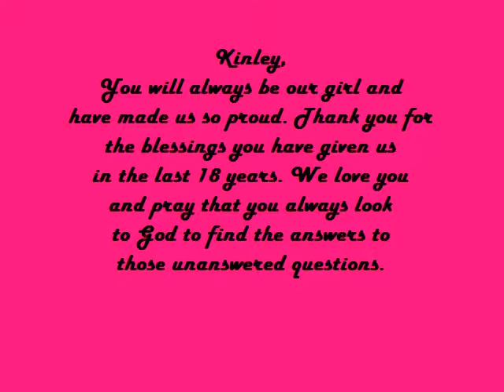Our Girl Kinley.mp4